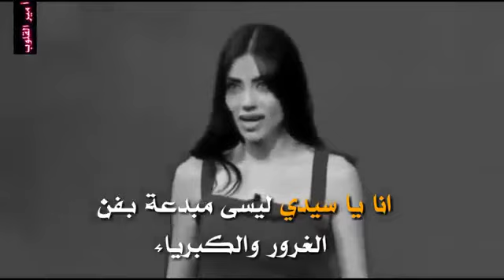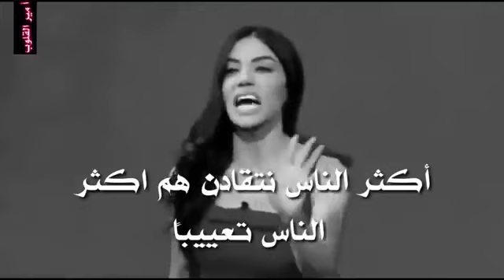13 septembre 2019